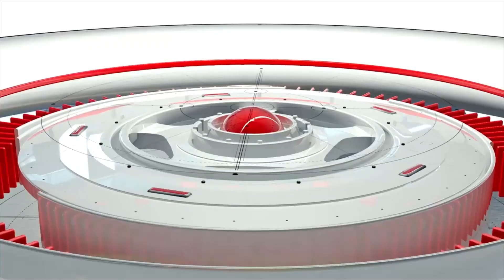കുരങ്ങിനെ വലിഞ്ഞു മുറുക്കി പെരുമ്പാമ്പ് രക്ഷക്കെത്തി വാനരപ്പട!!!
കുരങ്ങിനെ വലിഞ്ഞു മുറുക്കി പെരുമ്പാമ്പ്.. രക്ഷക്കെത്തി വാനരപ്പട.. പിന്നെ സംഭവിച്ചത്! വീഡിയോ വൈറൽ